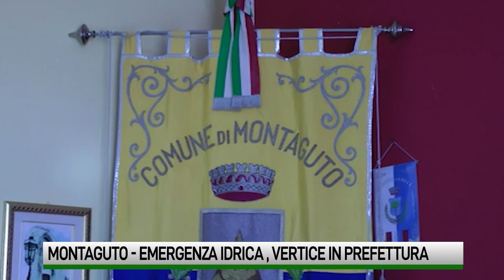Montaguto. Torna l’acqua, ma il problema resta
Da ieri, dopo sette giorni, a Montaguto finalmente è tornata l’acqua. Un guasto ha messo in ginocchio per giorni l’intera comunità. Stamane vertice in prefettura